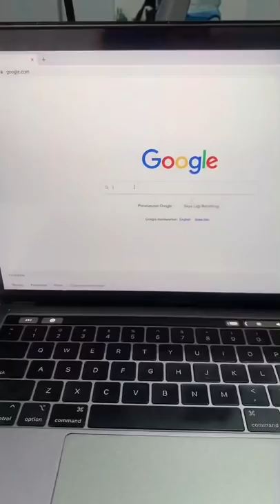Website yg bisa menebak kapan kita meninggoy ‼️ Jangan pernah di buka ⚠️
Jangan pernah buka website ini atau kalian akan mengetahui kapan kalian akan meninggoy ‼️ Merinding abis tau ⚠️😵